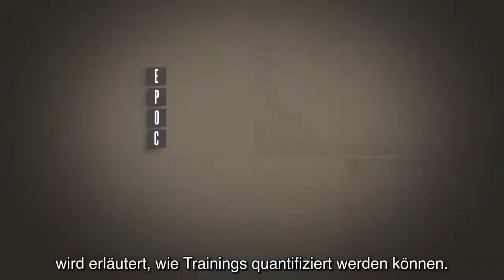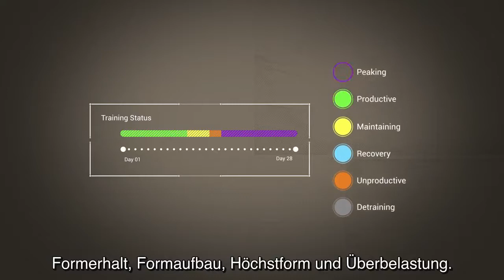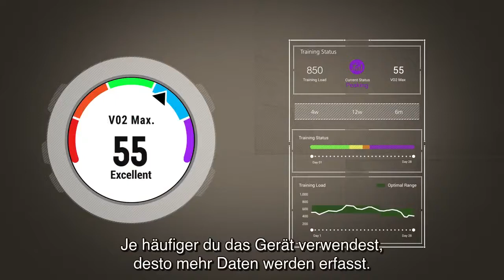Forerunner 935 Tutorial - Trainingszustand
Der "Trainingszustand" analysiert dein Trainings- und Fitnesslevelprotokoll, damit du weißt, wie dein Körper auf dein Training reagiert. In diesem Video erfährst du, wie der Trainingszustand berechnet wird.

Mit vielfältigen Lauffeffizienz- und Trainingswerten, ist der Forerunner 935 optimal für Athleten geeignet, die sich auf ihren nächsten großen Wettkampf vorbereiten. Auch im Alltag überzeugt die Multisportuhr mit langer Akkulaufzeit, Smart Notifications und Fitness-Tracker Funktionalität.